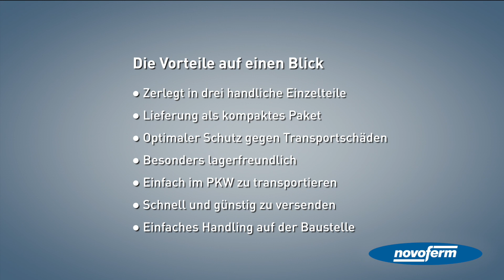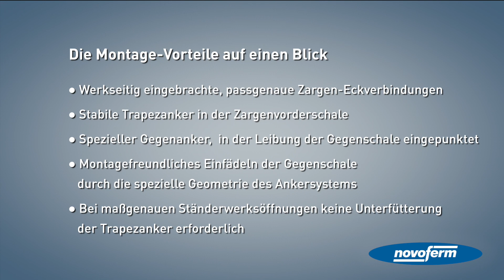Zerlegte Zargen von Novoferm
Die Novoferm Group ist einer der führenden europäischen Systemanbieter für Türen, Tore, Garagentore, Zargen und Antriebe. In diesem Video aus dem Bereich der Türen bzw. Zargen werden die neuen zerlegten Zargenausführungen von Novoferm am Beispiel einer 6-teiligen Zarge für Ständerwerkswände veranschaulicht.